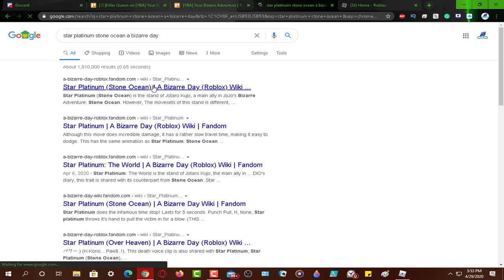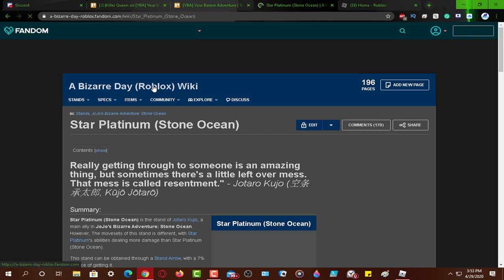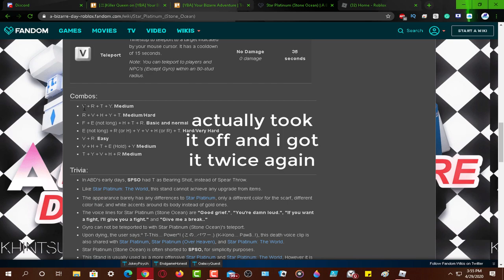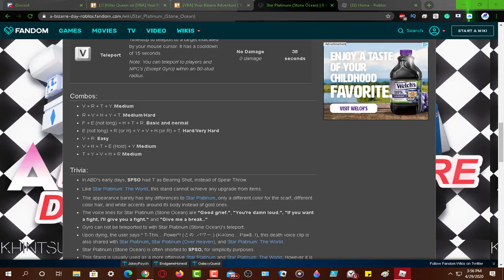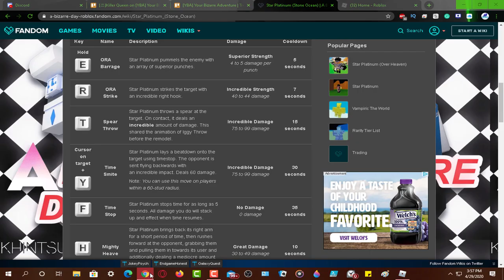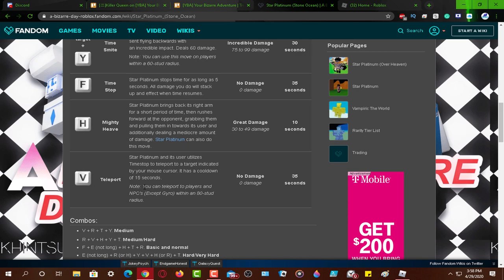A BIZARRE DAY STAR PLATINUM, THE WORLD!!!!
A BIZARRE DAY STAR PLATINUM OCEAN STONE THE WORLD!
STAR PLATINUM, ZA WARUDOOOOOO!

Ok so today im going to stub my self with arrows until when i get a rare stand so yeah enjoy